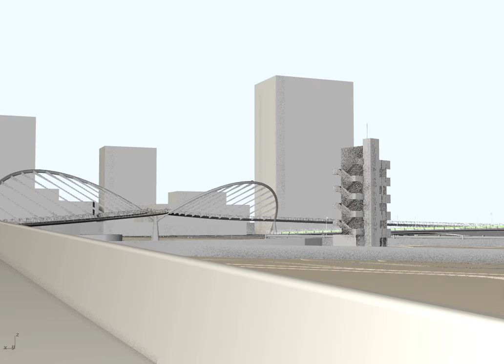'S' Double Inclined Arch: Freeway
View of the Double Inclined Arch bridge from the freeway on the 'S' alignment.